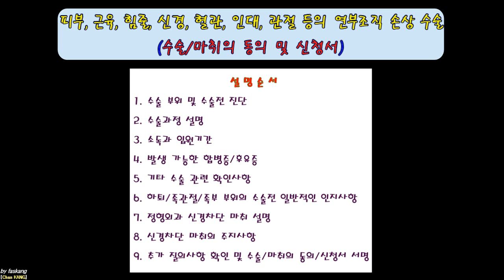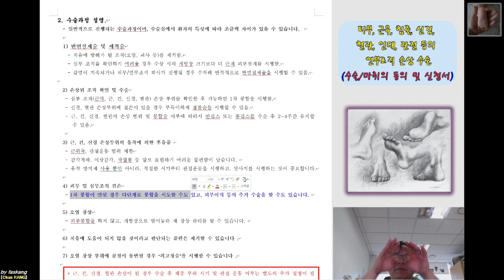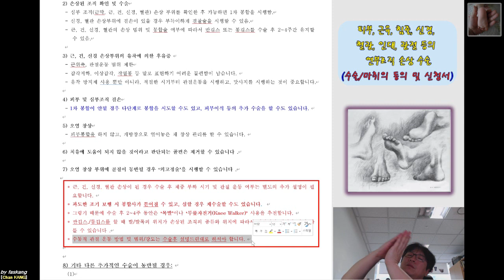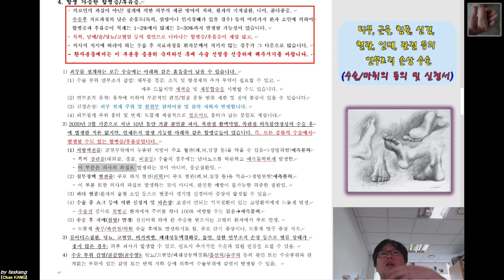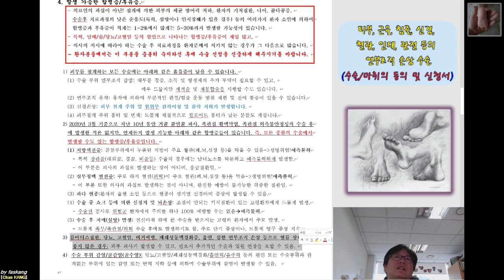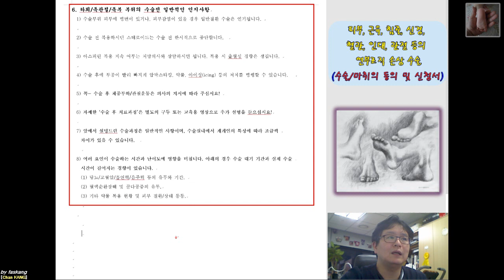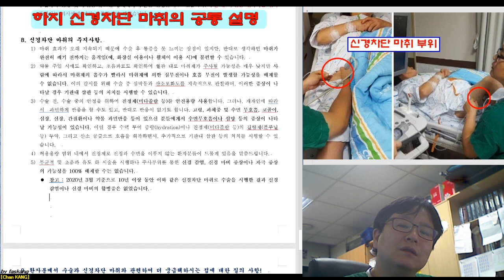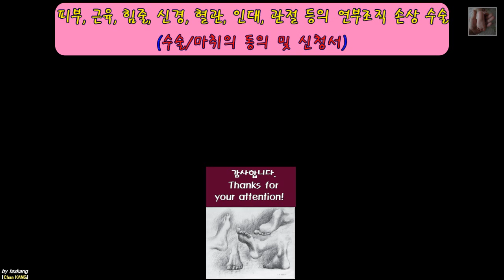305.(수술마취.동의/신청서) [[피부,근막,근육,건,신경,혈관,인대,관절 등의 손상 수술]] 설명 [강찬.정형외과.충남대병원.Chan KANG]